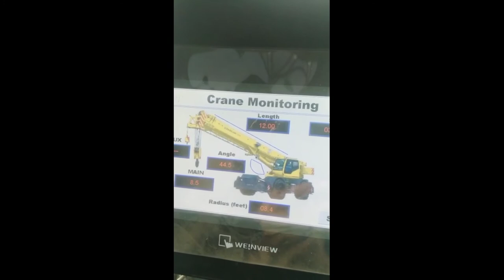CRANE KATO TEST LOAD ANGKAT BEBAN 8 TON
Test Load CRANE KATO setelah perbaikan dengan angkat beban 8 ton